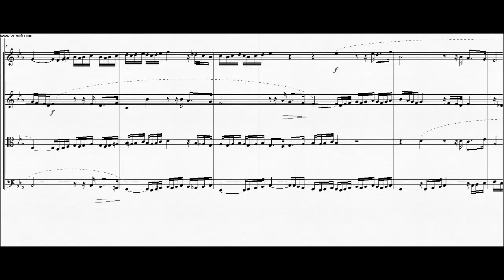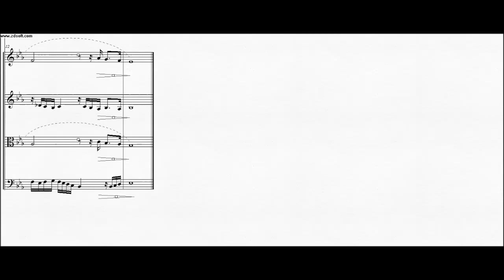DOK 2.1 - Coral a 4 vozes (Eb)